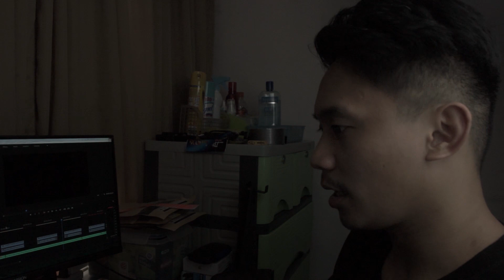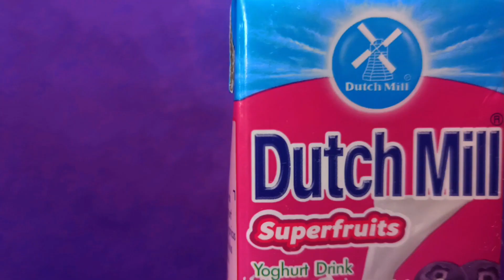VLOG EP 12 - STABLETOPCHALLENGE ENTRY REVIEW - AWESOME PRIZES!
S - Sadam
Tabletop - Referring to Tabletop Videos (foodfilms and the likes)
Challenge - Challenge ahahaha

Message me to claim your prizes!

RASCA DUDES!